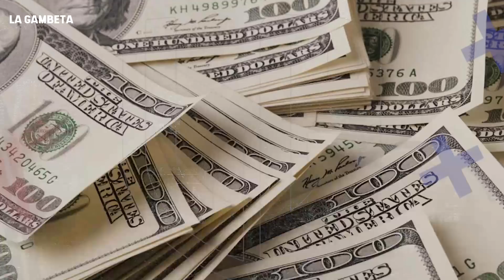¡La EXTRAÑA MANÍA de Sebastián Córdova al TIRAR PENALES! A que no lo HABÍAS NOTADO